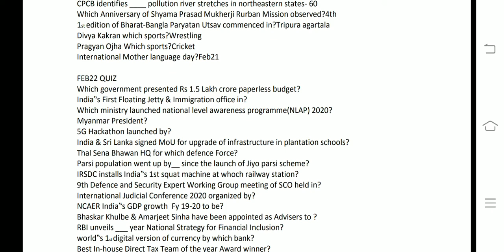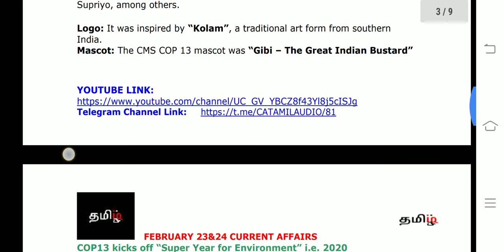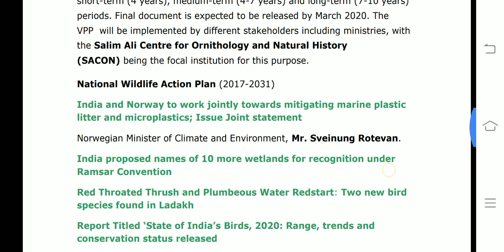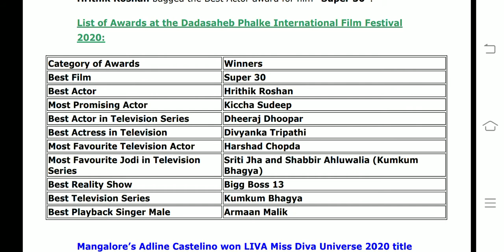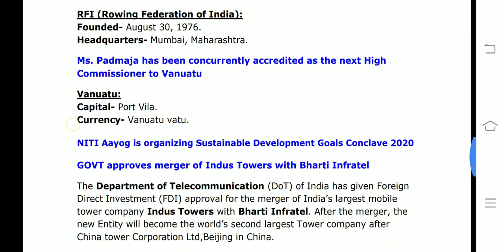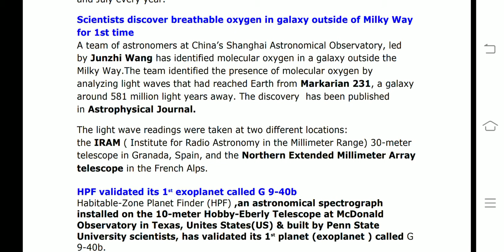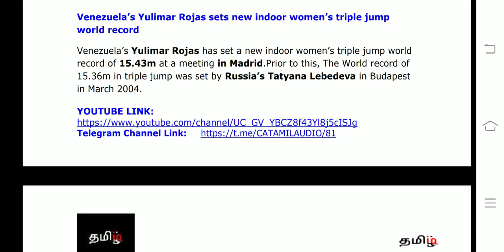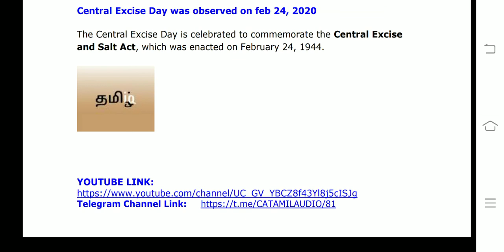February 23&24 CA(Tamil) RBI ASST/SBI CLERK 2020 - TAMILIQ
This video covers All current affairs of February 23&24 2020

##Current Affairs Oneliners: 23 & 24 February 2020

Centre paid Rs 50,850 crore to farmers under Pradhan Mantri Samman Nidhi (PM-KISAN) scheme

PM Modi addressed the International Judicial Conference 2020 held in New Delhi

Shyama Prasad Mukherji National Rurban Mission completes 4 years on Feb 21, 2020

Mumbai airport gets world’s largest ‘Export Cold Zone’ to Store Agro, Pharma Products

Overview of 13th COP on Conservation of Migratory Species of wild animals held in Gandhinagar, Gujarat

Saudi Arabia hosts G20 finance ministers and central bank governors meeting 2020 from Feb 22-23

Hrithik Roshan awarded as the Best Actor in Dadasaheb Phalke International Film Festival 2020

Mangalore’s Adline Castelino won LIVA Miss Diva Universe 2020 title

CDRI’s scientist Dr. Niti kumar to get SERB women excellence award-2020

Rajlaxmi Singh Deo re-elected as President of Rowing Federation of India

Ms. Padmaja has been concurrently accredited as the next High Commissioner to Vanuatu

GOVT approves merger of Indus Towers with Bharti Infratel

Scientists discover breathable oxygen in galaxy outside of Milky Way for 1st time

HPF validated its 1st exoplanet called G 9-40b

Young Indian Grand Master D.Gukesh wins title at 34th Cannes open chess

PM Modi inaugurated first-ever Khelo India University Games at Cuttack, Odisha

Overview of Asian Wrestling Championship 2020 held in New DelhiFormer

 Karnataka Minister C Chennigappa passed away at 76

Former Indian Footballer Ashok Chatterjee passed away at 78

Three-time MP, Netaji kin Krishna Bose passed away at 89

Manmohan singh released the books “who is bharat mata ” in Both English and Kannada versions

Vice President Venkaiah naidu released Sadhguru’s book ‘Death-An Inside Story’Central Excise Day was observed on feb 24, 2020

Dial 112: Kerala gets integrated number for police, medical and fire emergencies

AP CM Jagan Mohan launches ‘Jagananna Vasthi Deevena’ scheme for Students

Venezuela’s Yulimar Rojas sets new indoor women’s triple jump world record

GSI estimates 160 Kg Gold Deposits in Uttar Pradesh’s Sonbhadra district,not 3,000       Tonnes